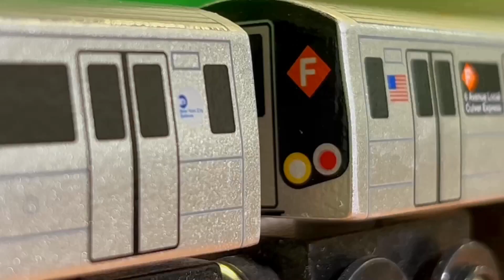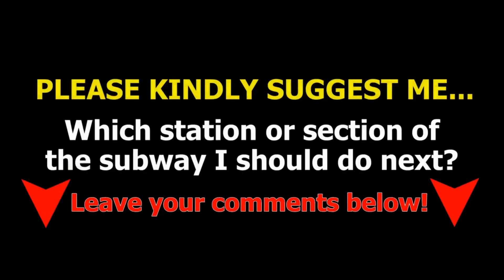Munipals F Express Train First Run - Subway Mini Clip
It's time to show off the F Express Train's Work Train Delivery and First Ever Test Run on this channel!